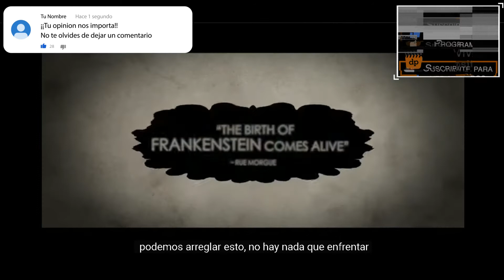A NIGHTMARE WAKES - Trailer Subtitulado al Español - Alix Wilton Regan / Giullian Yao Gioiello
Titulo Original: A Nightmare Wakes
Director: Nora Unkel
Reparto: Alix Wilton Regan, Giullian Yao Gioiello, Philippe Bowgen, Lee Garrett, Claire Glassford, y Shannon Spangler.
Sinopsis: Una adaptación de la novela 'Frankenstein', según la historia de Mary Shelley. Mientras crea su obra maestra, da a luz un monstruo.